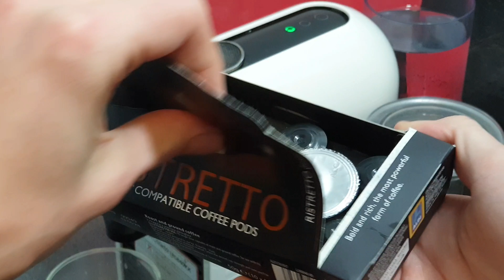The Super Strong Coffee Challenge!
Drinking starts at 7:00 mins.
How this ever sprung to mind as something I'd challenge myself to I don't know but here it is. I drink a mug full of ten Ristrettos.